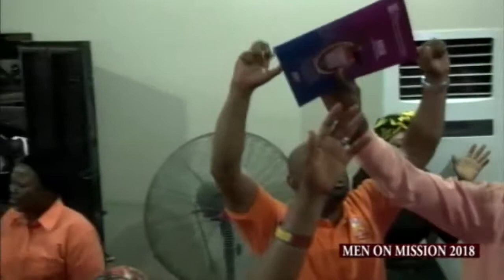MEN ON MISSION 2018.. REV. RILWAN ADAMU - SOARING HIGHER PT 1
MON2018,IKORODU4 ,CFMIKORODU4, FOURSQUARE GOSPEL CHURCH IN NIGERIA, THOMAS OMOROBE, REV. RILWAN ADAMU, REV. AKIN ADEYEMI, MEN ON MISSION 2018, CFM IKORODU 4 DISTRICT